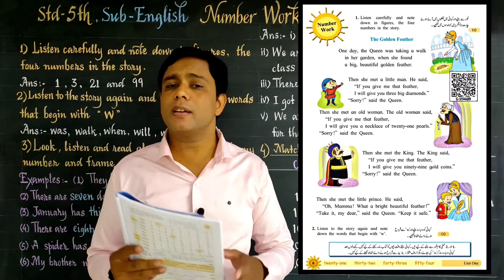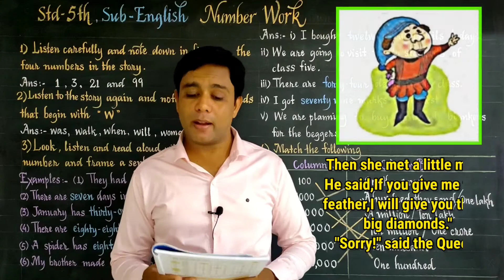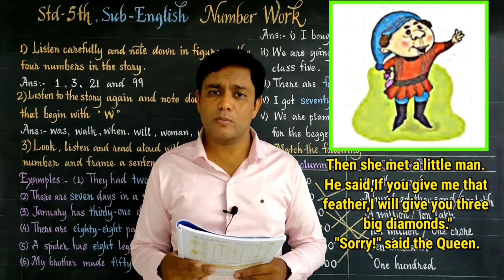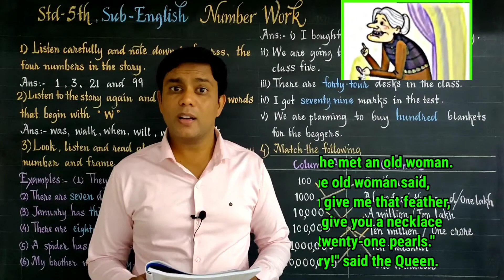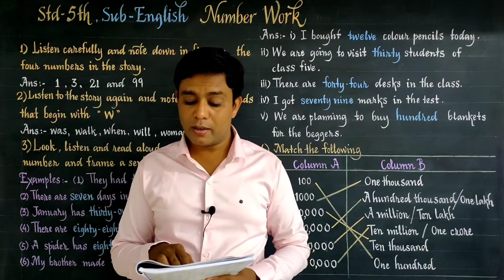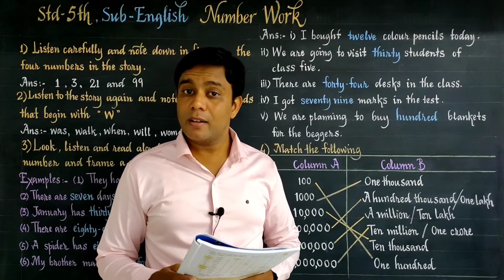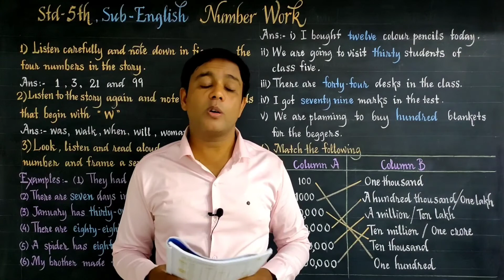Number Work | The golden feather | Explanation | Std 5 | Sub English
Number Work
The Golden Feather
Standard 5th
Sub English
         Dear Students,
Here in this lesson the entire explanation of the chapter is covered very beautifully in an easy way that each studen can learn with a great interest.
         Students, this is an interesting lesson ,fill you with joy . It also has a lesson that each one of us must respect our mothers because they are the precious treasure for us .We must obey and respect our parents.
          Thanking you,
         Nasir Ahmad Sir
  M.M. Rabbani High School Kamptee
  District Nagpur Maharashtra.